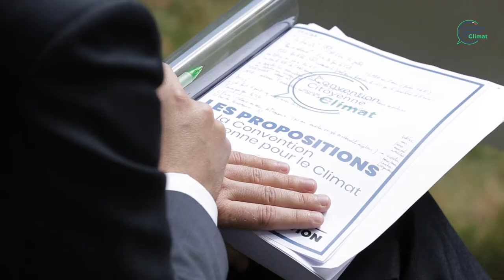La convention à l'Elysée : Julien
Le président de la république répond aux propositions de la convention citoyenne pour le climat.
Julien témoigne.